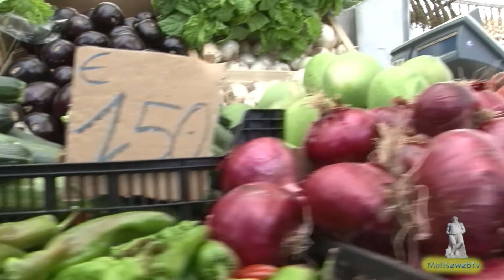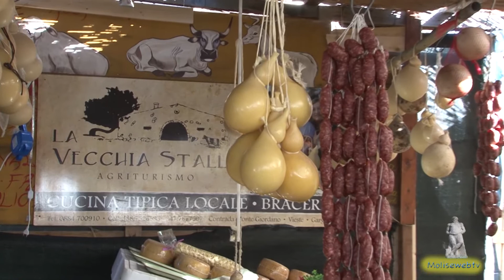Mercato di Vieste